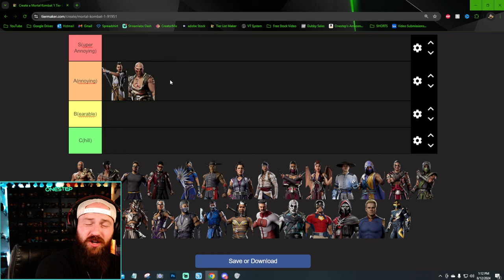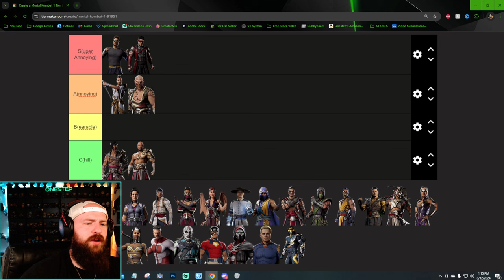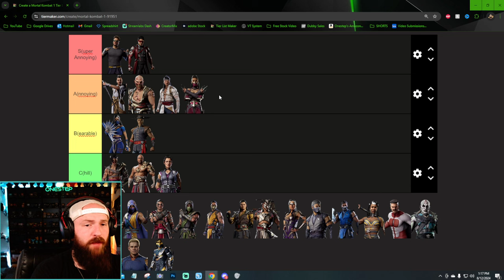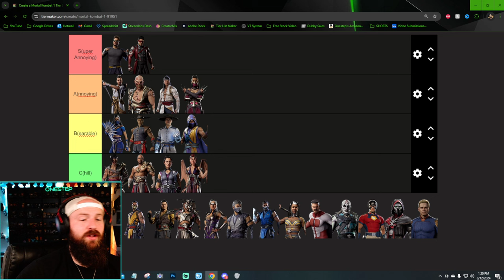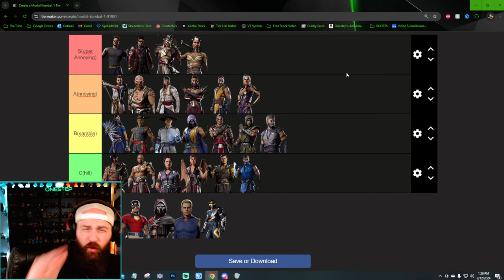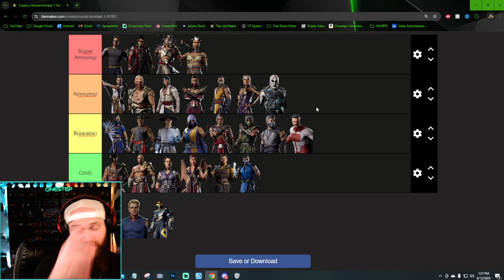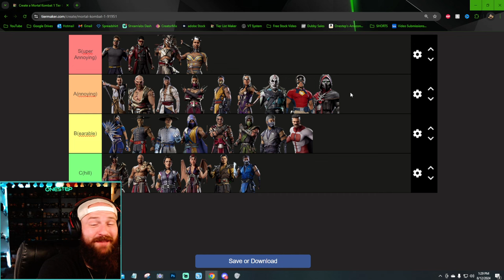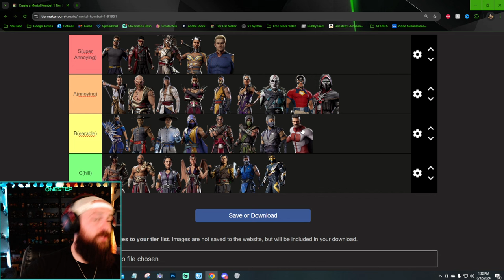Ranking the Most Annoying Characters to Fight | Mortal Kombat 1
Today we are Ranking the Most Annoying Characters to Fight in Mortal Kombat 1. From the absolute MOST ANNOYING to the least annoying which we will mark as "chill" because its usually a pretty chill fight and i have no problem going up against that character. Where do YOUR main land on this tier list and what do you agree and disagree with? Let me know!